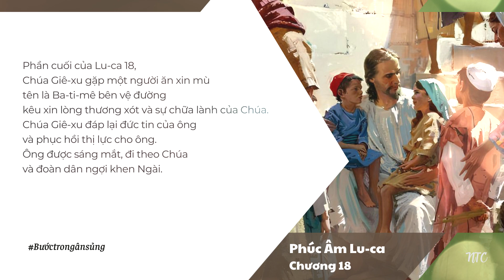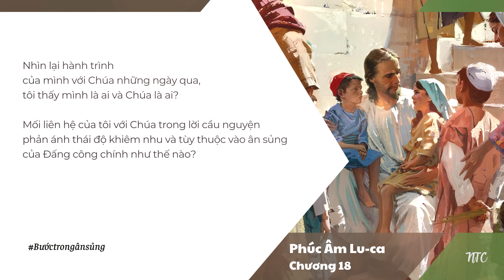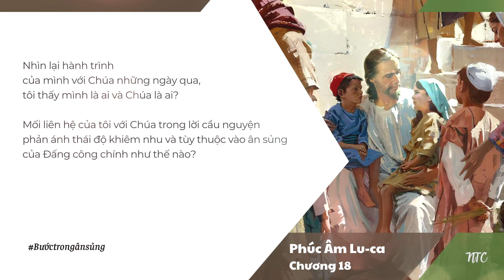[TƯƠNG TÁC THÁNH KINH] 💦 LU-CA 18 🛐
Kinh thánh: LU-CA 18
🌿 Viết bài: Nhóm Thông Công
🌿 Giọng đọc: Ru Tơ

💦 Lu-ca 18 gồm những lời dạy và ẩn dụ của Chúa Giê-xu liên quan đến lời cầu nguyện và bản chất thật của người môn đệ.

💦 Chương này bắt đầu với ẩn dụ Chúa kể về một góa phụ kiên trì tìm kiếm công lý từ một quan tòa bất công (câu 1-8). Dù vị quan tòa không kính sợ Chúa, không sợ người, không công bình, nhưng nhờ sự kiên trì của mình, cuối cùng bà góa đã nhận được công lý. Đến với một Đức Chúa Trời đầy lòng yêu thương, quan tâm đến con dân Ngài và tuyệt đối công chính, người tin Chúa chắc chắn sẽ được Chúa ban điều tốt nhất khi người đó chọn đến với Chúa bằng đức tin và bền lòng đặt sự lệ thuộc nơi Ngài. Chúa là Đấng thành tín sẽ thực hiện công lý trong thời điểm của Ngài.

💦 Chúa Giê-xu tiếp tục kể câu chuyện về người Pha-ri-si và người thu thuế khi cầu nguyện (câu 9-14). Ngài mô tả sự tương phản trong thái độ của người Pha-ri-si tự cho mình là công bình và người thu thuế khiêm nhường. Người Pha-ri-si khoe khoang về sự công chính với những nỗ lực và hành vi tôn giáo của mình, trong khi người thu thuế khiêm nhu thừa nhận tội lỗi mình và cầu xin lòng thương xót của Chúa. Chúa Giê-xu dạy rằng chính tấm lòng khiêm nhường và ăn năn thật mới được xưng công chính trước mặt Chúa. Vì chính Chúa là Đấng thấy, xét đoán và tôn cao người đến gần Ngài với lòng khiêm nhường và nhận biết nhu cầu bản thân cần đến ân sủng của Ngài.

💦 Sau hai ẩn dụ là hai câu chuyện xảy đến liên tiếp với nhau, đầy tương phản về thái độ đến với Nước Trời. Câu chuyện đầu tiên là những đứa trẻ đơn sơ được đem đến với Chúa và Ngài vui ban phước cho chúng (câu 15-17). Chúa dạy rằng những ai muốn vào Nước Trời cần phải trở nên như những con trẻ trong cách tiếp nhận nước Thiên đàng. Câu chuyện thứ hai về một vị quan giàu có, hiểu biết, tư cách đạo đức tốt, có lòng khao khát đến hỏi Chúa về nỗ lực cần phải làm gì để được hưởng sự sống đời đời (câu 18-30). Chúa Giê-xu bảo vị quan này hãy bán hết gia tài, bố thí cho người nghèo và đi theo Ngài. Vị quan này không muốn từ bỏ tài sản của mình nên đã buồn bã bỏ đi. Hai câu chuyện tương phản này cho thấy thách thức của việc trở nên đơn sơ và đặt đúng ưu tiên trong việc đeo đuổi Nước Thiên đàng.

💦 Sau cuộc gặp gỡ này, Chúa Giê-xu tiên báo cái chết và sự phục sinh của chính Ngài (câu 31-34), nhấn mạnh đến sự cần thiết của sứ mạng hy sinh chết thế của Ngài. Tuy nhiên, các môn đệ không hiểu hết được thông điệp này.

💦 Phần cuối của Lu-ca 18, Chúa Giê-xu gặp một người ăn xin mù tên là Ba-ti-mê bên vệ đường kêu xin lòng thương xót và sự chữa lành của Chúa. Chúa Giê-xu đáp lại đức tin của ông và phục hồi thị lực cho ông. Ông được sáng mắt, đi theo Chúa và đoàn dân ngợi khen Ngài.

💦 Suy ngẫm về Lu-ca 18 với các câu chuyện và biến cố xảy ra, chúng ta có thể thấy chương này tập trung về việc cầu nguyện và hành trình theo Chúa của một người môn đệ. Cầu nguyện được dạy là đến với Đấng giàu lòng xót thương, lắng nghe, công chính và muốn ban điều tốt nhất cho con dân Ngài. Vì thế, chúng ta dạn dĩ đến gần Chúa với đức tin, bền lòng kêu xin vì Ngài sẽ trả lời trong thời điểm của Ngài. Ngài luôn lắng nghe và trả lời cho người khẩn xin vì Ngài biết nhu cầu từ phía bên trong như khi Ngài chữa lành cho Ba-ti-mê, Ngài đem lại sự phục hồi và niềm vui trọn vẹn. Vì vậy, cầu nguyện là bước vào mối liên hệ gần gũi để nhận biết tấm lòng, bàn tay và thời điểm của Chúa với tấm lòng khiêm nhu, ăn năn thật sự và nhận biết mình là ai trước Đấng Công chính.

💦 Hành trình của người môn đệ là hành trình của người đơn sơ đến với tấm lòng rộng mở của Chúa, như một đứa trẻ, chứ không phải bởi nỗ lực cá nhân, việc làm, hay công đức. Không ai có thể tự làm cho mình xứng đáng để bước vào Nước Trời, do chúng ta bất lực, và do những cố gắng chúng ta dẫu tốt đến đâu cũng không thể sánh với chuẩn mực của Chúa. Vì thế, chúng ta chỉ có thể đến với và bước theo Chúa nhờ ân sủng của Ngài và tấm lòng khiêm nhu đón nhận món quà ấy. Mọi thứ tôi có thể làm là đón nhận tình thương của Chúa với lòng biết ơn và sống giống Chúa trên hành trình của người môn đệ, nhận biết chương trình của Chúa trên đời sống mình để bước tới và chết đi chính mình mỗi ngày. Và khi ấy, Ngài luôn là ưu tiên cao nhất trong cuộc đời của tôi trong mọi quyết định và chọn lựa của đời sống tôi.

⏳⏳⏳ CÂU HỎI SUY NGẪM:
Nhìn lại hành trình của mình với Chúa những ngày qua, tôi thấy mình là ai và Chúa là ai❓